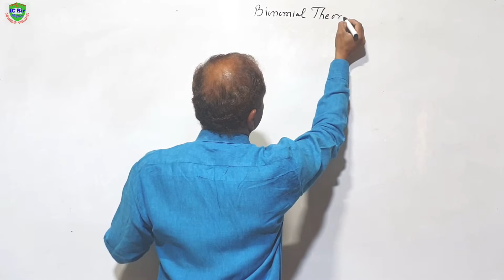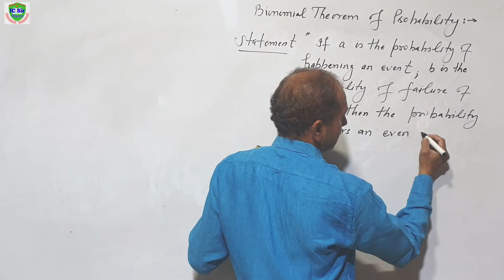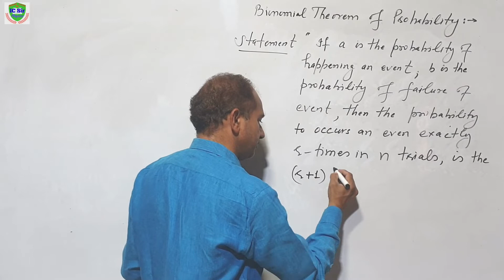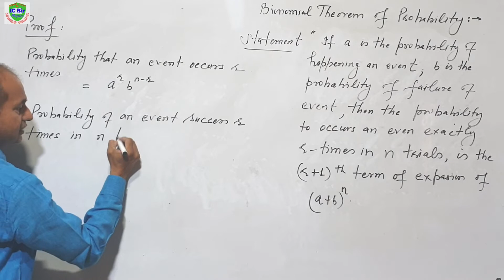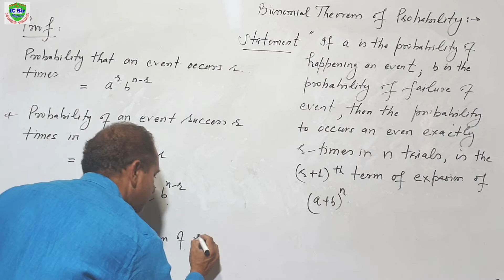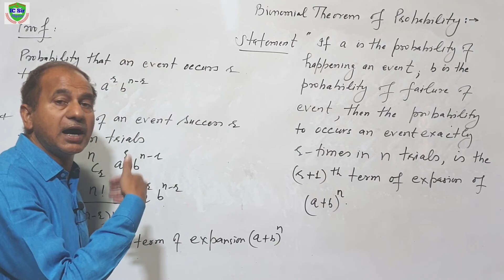LEC-13 | Binomial Theorem of Probability for B.Sc. 4th Sem.| Statistical Mechanics for B.Sc. 4th Sem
Link of  Physics Hand Written Notes of Statistical Mechanics. For B.Sc. 2nd year , 4th Sem. Paper -1 , Unit-1. By Dr.I.C.Sharma , National Awardee .  Total no. of Pages = 35

My other Video link of Physics of Your Class are ;

About Myself :
Hi